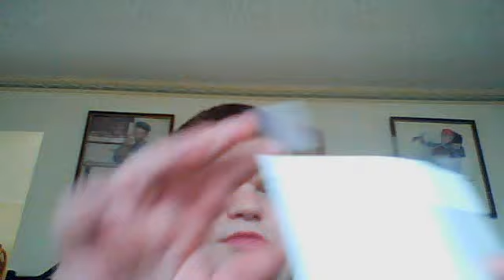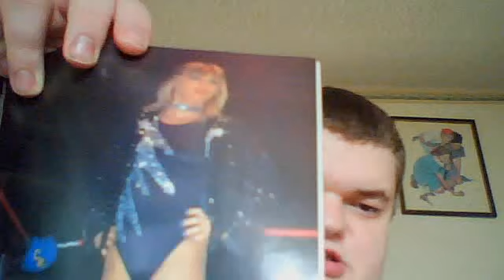another wrestling magazine i got in the mail.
showing wrestling magazine i got in the mail today.